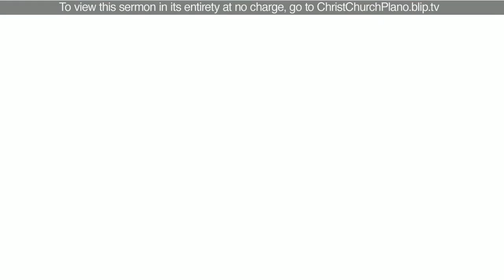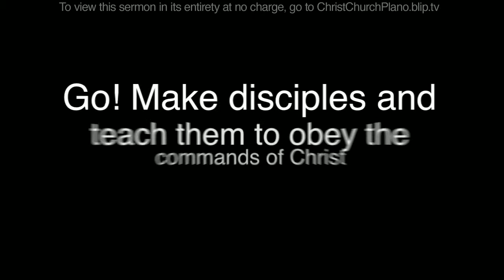The Changed Heart - "You Are Raised With Christ"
In the first sermon of our series, The Changed Heart, Fr. David Roseberry teaches that we must first understand the indicative of who we are in Christ before we can experience the joy in our obedience to His imperative. The Holy Spirit is the One Who will reveal to us that we are raised with Christ to a new life and empower us to be immersed into the family of faith.

Sermon based on Scripture: Colossians 3:1-4.

Recorded Sunday, April 11, 2010, 9:15 a.m.